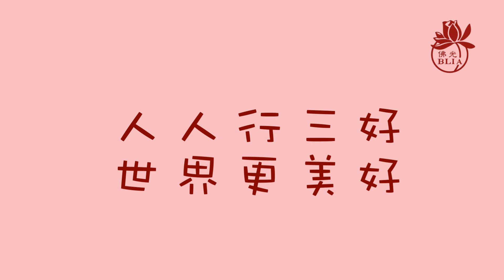三好兒童快樂讀經暨說故事影片徵選 【第301集】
佛光山豐原禪淨中心 /  潭子分會  /  讀經組 / 林**
主題：十修歌

【請鎖定】
國際佛光會中華總會/ Facebook紛絲專頁：